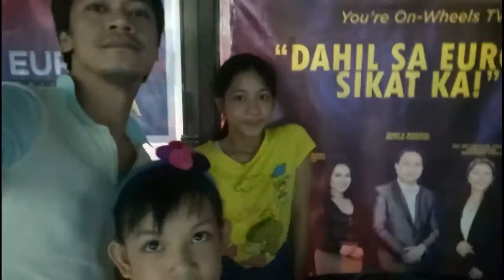In EuroTV (September 7, 2019)